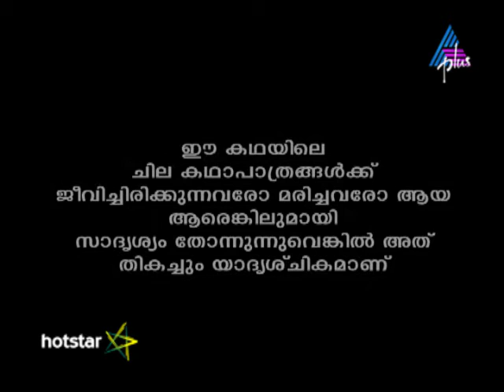Kadamattathu Kathanar Epi 118 17-08-16 (Watch Full Episode on Hotstar)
Kathanar Confronts the Spirit! Kathanar confronts the evil spirit and tries to protect Alina as she is still under its power. Will Kathanar be able to save Nichola's family?